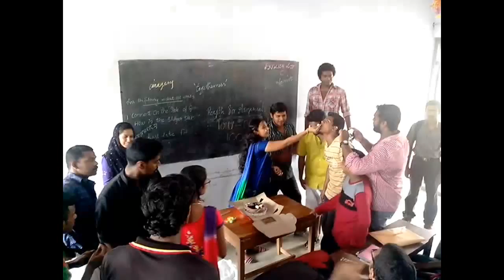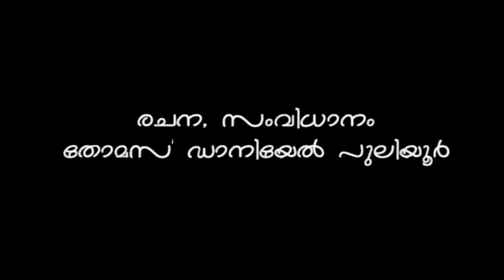Itz For You I College Farewell Song 2014 I Mar Thoma College Thiruvalla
Lyrics: Thomas Daniel Puliyoor
Music Director: Jobin Thomas James
Vocals: Ben Sam